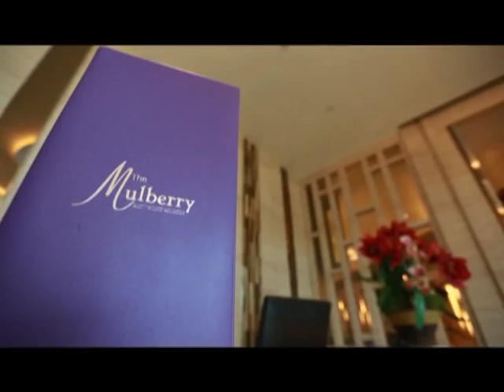อ.ยิ่งศักดิ์ พาสต้าตาเกตาเลกับซอสเห็ดไส้กรอกอิตาเลียน 08-12-57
[ยิ่งชิมยิ่งอร่อย]